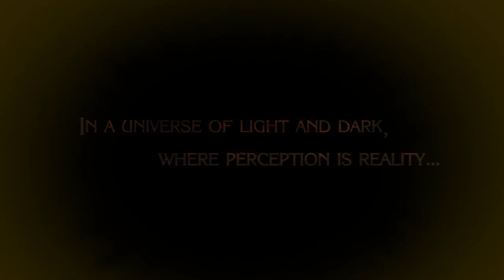Bayonetta [1] She's Beauty and She's Grace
It would be really easy for Bayonetta not to work. And I'm not talking about mechanically, although that's also true, but tonally. But, so far, Bayonetta works. And I'm loving it. I haven't spent much time with it so far, but I'm hoping I enjoy the combat as much as I did in Metal Gear Rising, another Platinum game (and the first Platinum game I played, although I did play one or two Clover games).

Why, yes, that title *is* a Miss Congeniality reference.